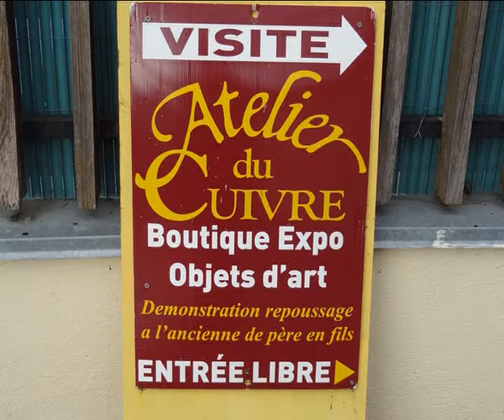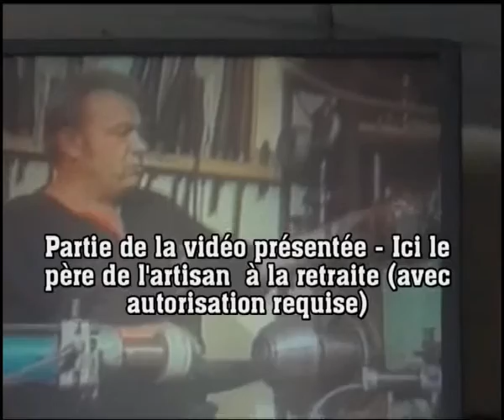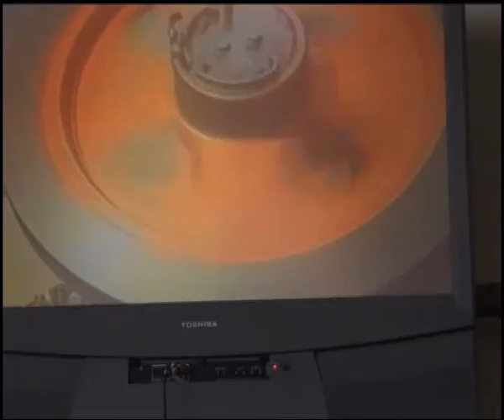Cuivreries du Bugey - Lavours (Ain) France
Les cuivreries de Lavours -  Bugey (Ain) - démonstration de fabrication d'objets en cuivre - repoussage sur métaux - activité de père  en fils -